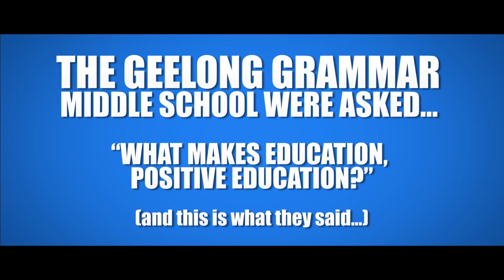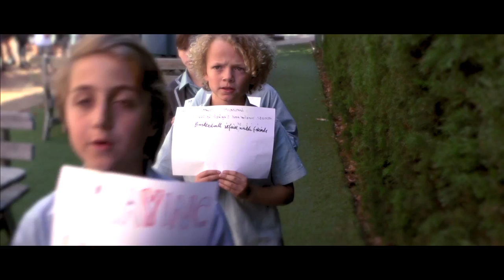Voices for Living Project What makes education positive at Geelong Grammar